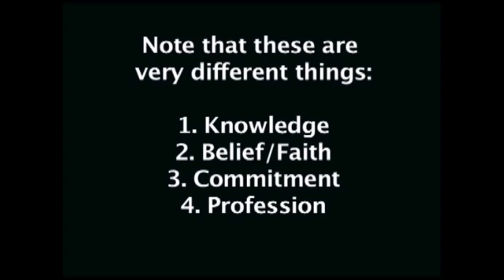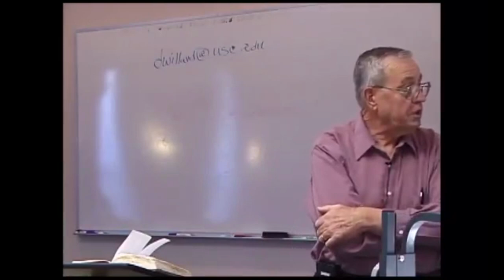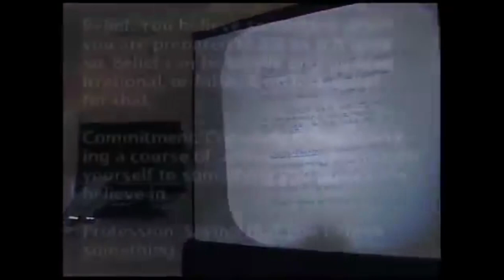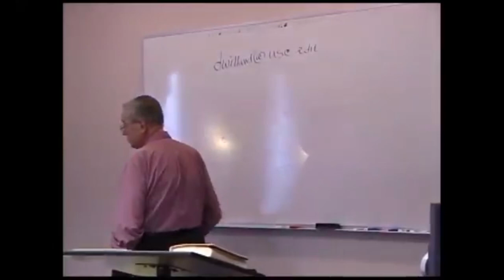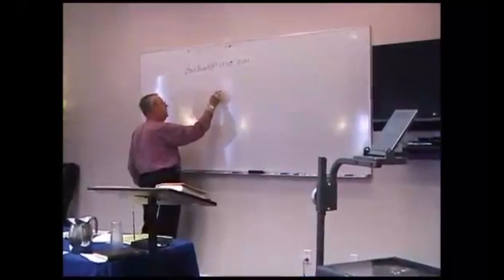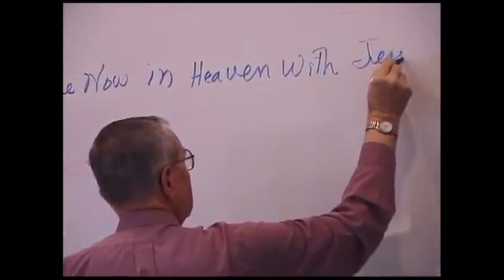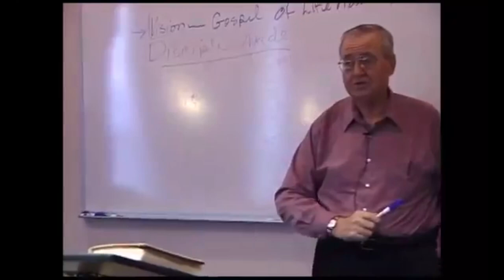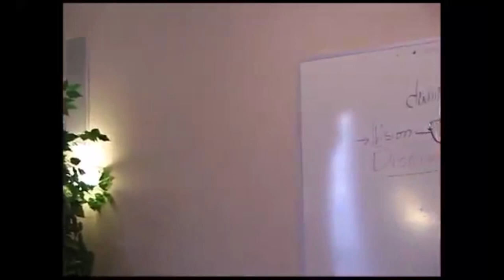Dallas Willard - Denver Seminary #16 Knowledge, Grace and Disciplines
As we approach the end of this course, Dallas gives a very practical explanation of what we can do when we want to teach people to do what Jesus said. Prior to this, he has some interesting things to say about separation of church and state, the difference between knowledge and belief, and the difference between profession of faith and commitment.

Dallas Willard taught this intensive seminary course in 2010 on the psychology of redemption SF611 titled, "The Human Contribution to Holiness: What is Our Part in Putting Off the Old Person and Putting on the New."  Presented in 17 parts, the course objectives were to appropriate the teachings of Jesus in real life, to practice several spiritual disciplines, to experience personal renewal and to equip leaders in their roles in local congregations.